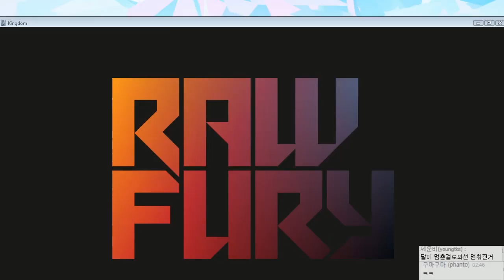[개구멍] 킹덤ㅣKINGDOM, 이 게임의 엔딩 그리고 리뷰